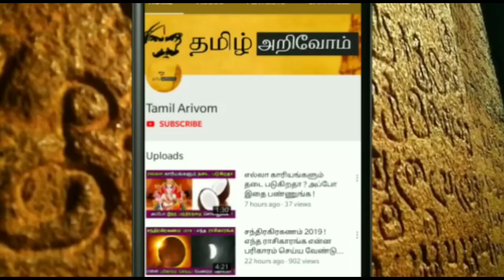ஆப்பிளை இப்படி சாப்பிட்டால் மாரடைப்பு நிச்சயம் ! இதனால் உங்கள் உயிருக்கே ஆபத்தாக முடியலாம் !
ஆப்பிளை இப்படி சாப்பிட்டால்  மாரடைப்பு நிச்சயம் !

Apple advantages,apple,fruits,apple disadvantage,healthy apple Juice,apple juice, healthy fruit